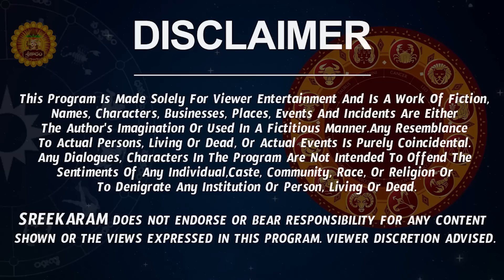మిథున రాశి వారి కంప్లీట్ లైఫ్ స్టోరీ | Mithuna Rasi Phalalu 2023 | Gemini Horoscope | Sreekaram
Watch Mithuna Rashi Phalalu 2023 | Mithuna Rasi 2023 Telugu | Mithuna Rashi Weekly Horoscope

Here is Gemini Horoscope 2023 | 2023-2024 Rasi Phalalu | Mithuna Rasi 2023 To 2024 Telugu

 mithuna rasi phalalu 2023 mithuna rashi 2023  mithuna rasi 2023 telugu, shyam prasad astrology, gemini horoscope 2023,  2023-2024 rasi phalalu